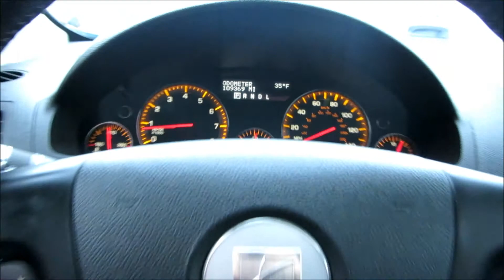2008 Saturn Outlook XR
Check it out! Seating for 8! Loaded with options including DUAL Sunroofs, Power locks and windows, Keyless entry with remote start, CD player with AUX input, Power liftgate, and Premium alloy wheels! Looks and runs like new! Tires are like new too! Each one of our vehicles has been inspected and serviced by our on-site ASE Certified Mechanics! We pride ourselves on selling only the finest vehicles, regardless of year/price/miles! Your new pre-owned vehicle is ready to drive!! Financing and extended warranty available!